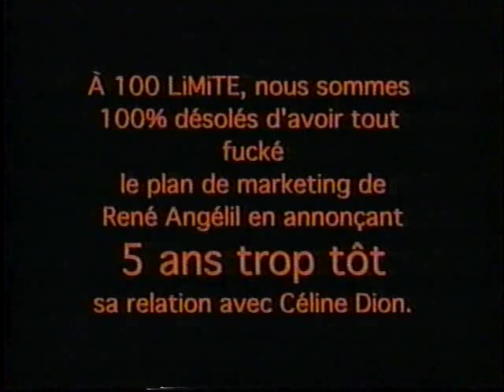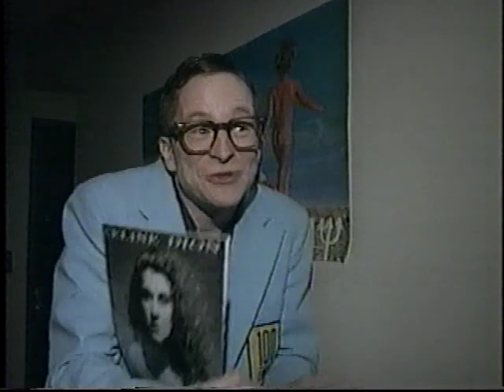100 LiMiTE - Celine et Réné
Mea Culpa 100 LiMiTE 1997